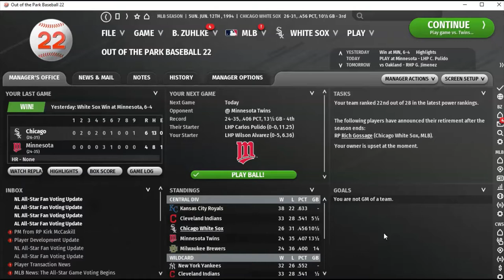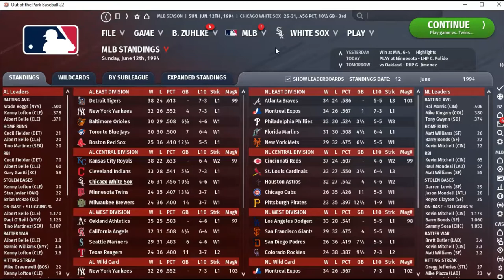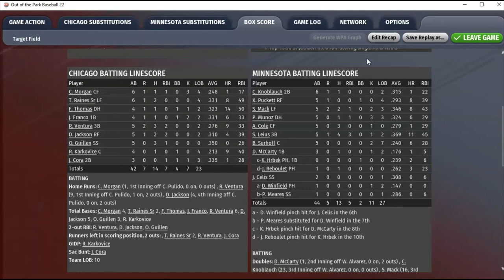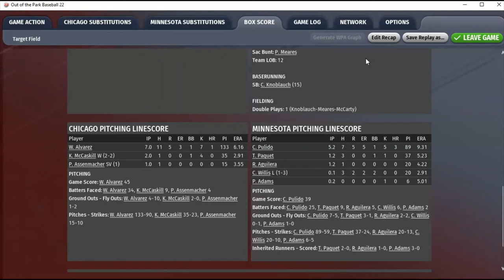OOTP22: 1994 White Sox Season...Game vs. Twins | EP3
As the Chicago White Sox of 1994 stumble their way through this Out of the Park (OOTP) universe, they arrive in Minneapolis to take on the Minnesota Twins. The pitching matchup for today's game is Wilson Alvarez for the Chicago White Sox and Carlos Pulido for the Minnesota Twins. Who's Carlos Pulido, you ask? I wish I knew. Anyway...a very entertaining game for sure. Even a little "free baseball". Who am I kidding? ALL baseball is free with Sports Man Z!